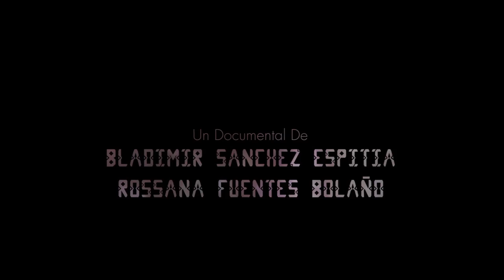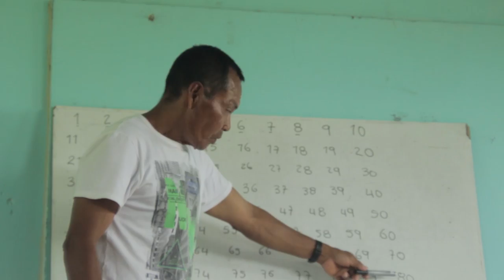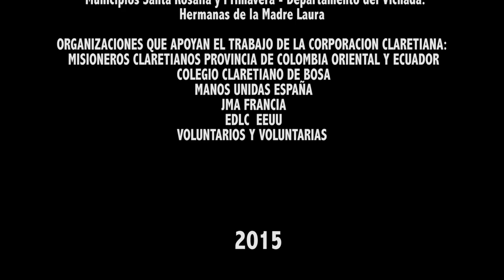Documental Indígena WAKENA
Este documental aborda la precaria situación de los indígenas en los departamentos del Casanare y Vichada, ya sea debido a la violencia o a la extrema pobreza. Realizado por Bladimir Sánchez Espitia en colaboración con la corporación Clareatiano NPB."